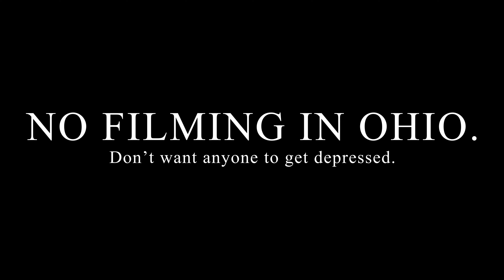Mt. Airy, NC to St. Cloud, MN Trucking Vlog 1 (Part 1)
Part 1 of 2. Starting in Mt. Airy, NC, we go through the beautiful Smokey Mountains, forget Ohio exists, and see the luscious green cornfields of Indiana. Summertime and no A/C, as well as my terrible audio and filming skills make for some questionable quality. But, hey! We're finally on YouTube boys and girls.